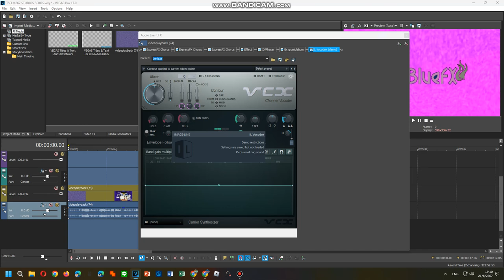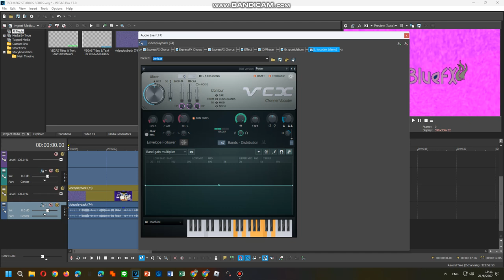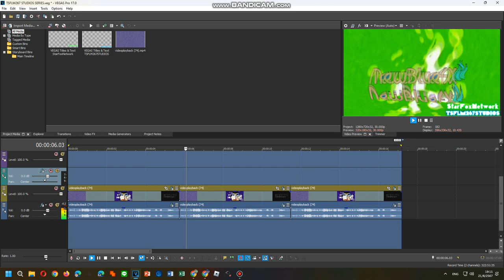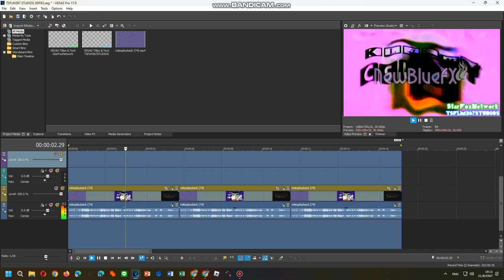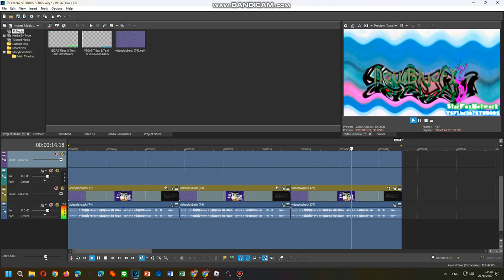Tutorials Tuneup X-Z